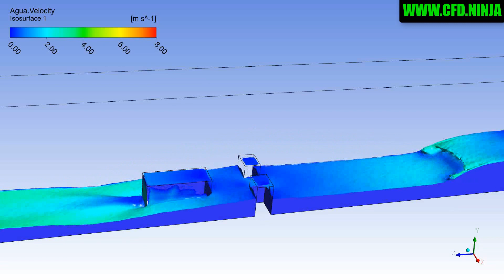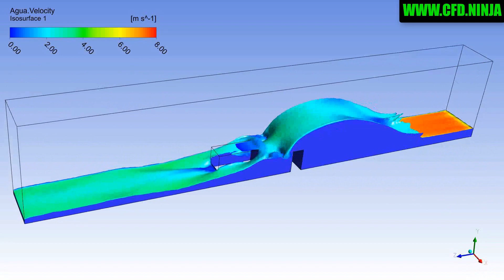🥇 ANSYS CFX - Waves/Hydraulic Jump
ANSYS